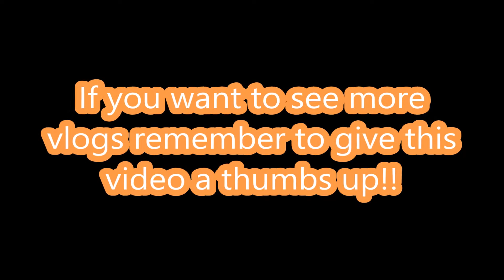DEVON, ENGLAND- VLOG